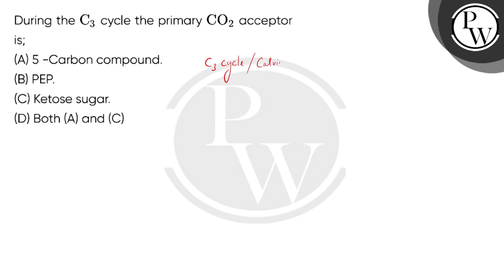During the C3cycle the primary CO2 acceptor is;....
During the C3cycle the primary CO2 acceptor is; 📲PW App